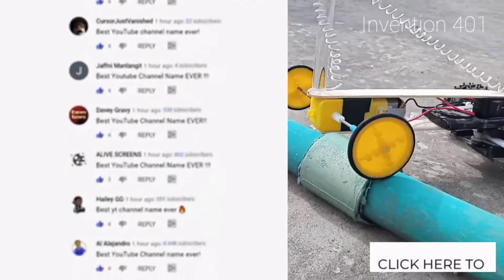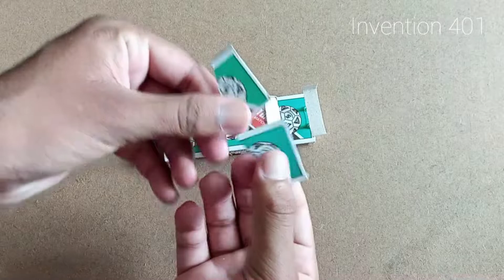2 Amazing Things Life Hackes Matchbox 20 Homemade invention idea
Hi Everyone